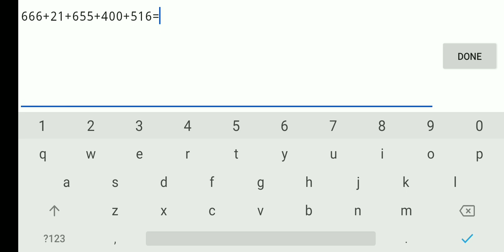Gregory (Insane Demon)(100%) (Geometry Dash 2.11)